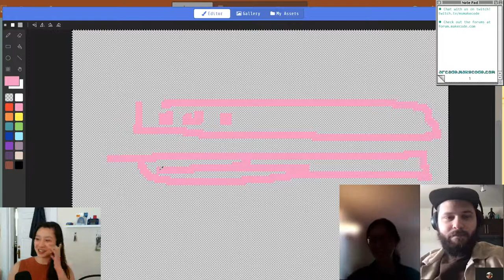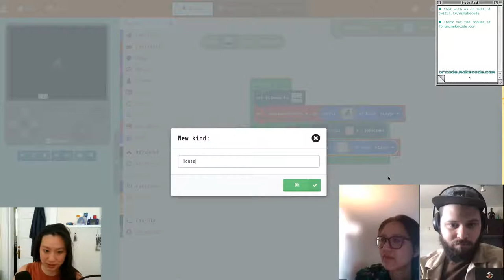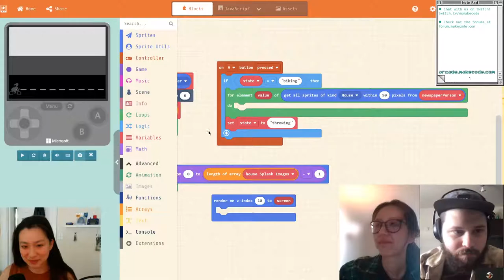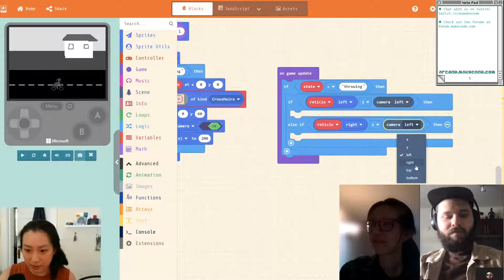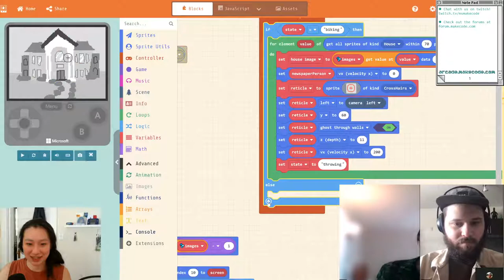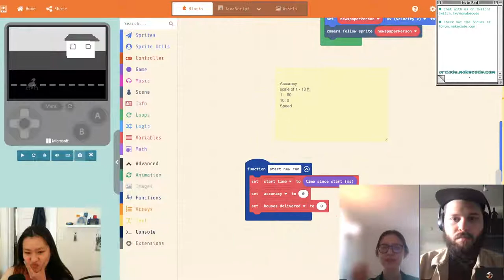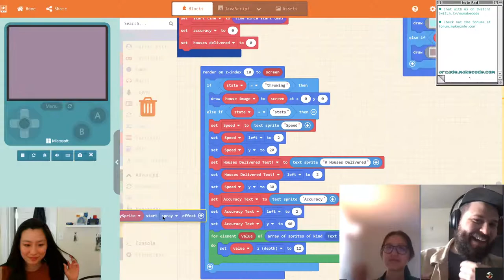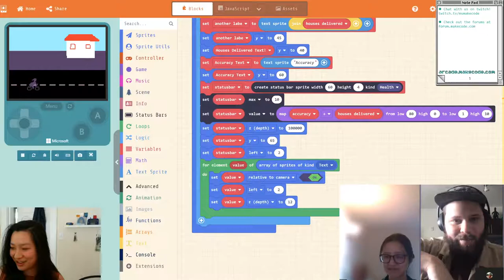Graphs and Stats - MakeCode Arcade Advanced Livestream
Join Richard, Shannon, and Vivian as we make a game about delivering newspapers! How efficient can you be? Go along the street, press A to throw a paper at people -- that's the game so far

The MakeCode Arcade Advanced stream takes place weekdays at 1:00 PM PST. Now on YouTube, Twitter (@msmakecode), and Twitch